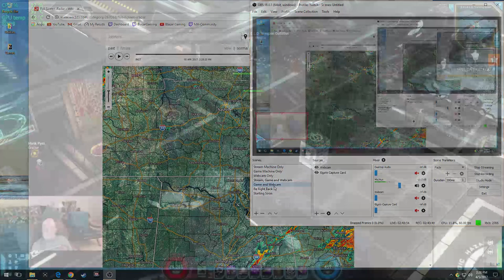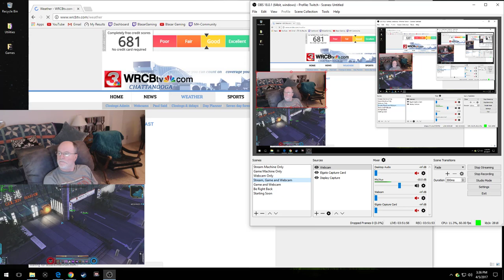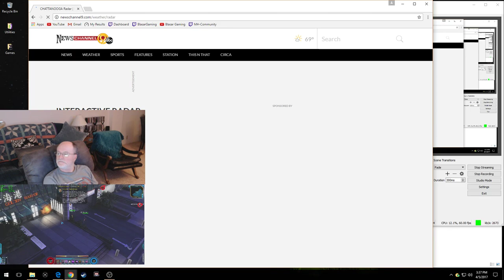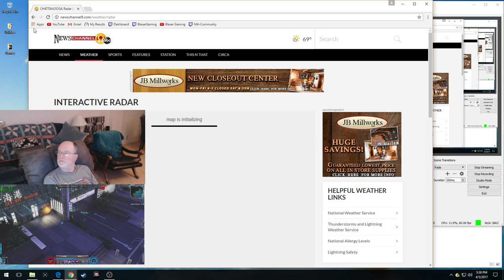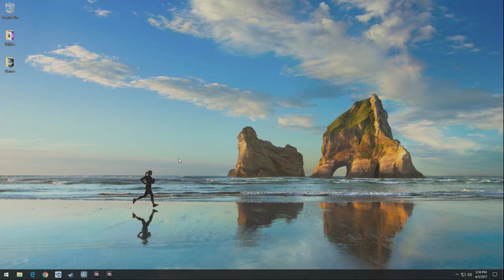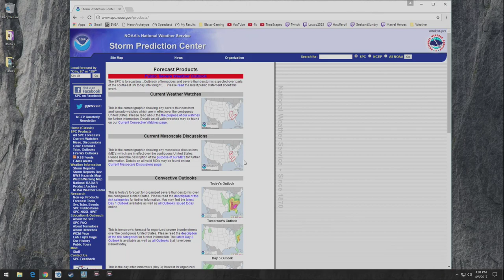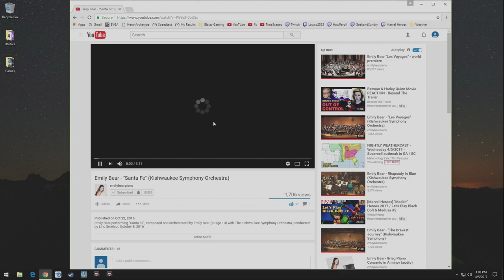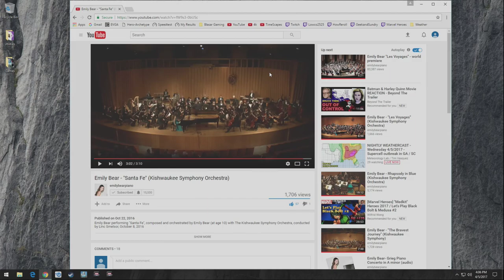Phil Coulson Leveling Part 3 @MarvelHeroes